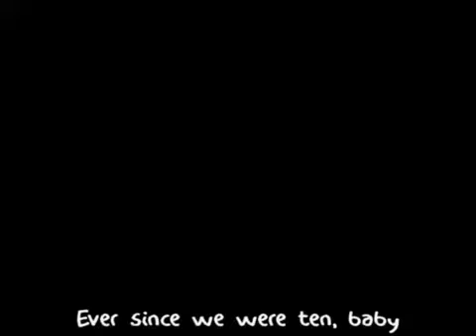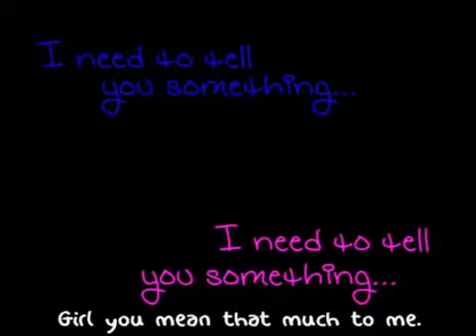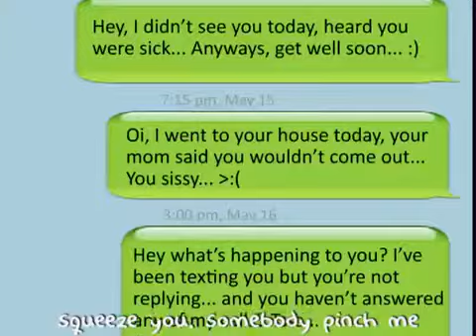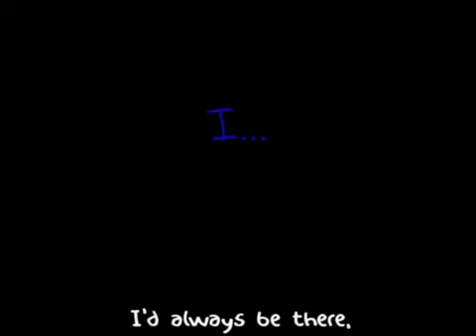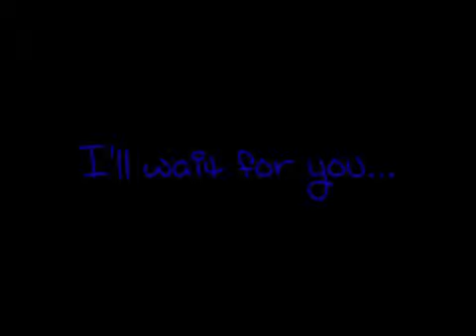Best Friend Animation Fanmade MV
uploaded by Mahrwarz jan